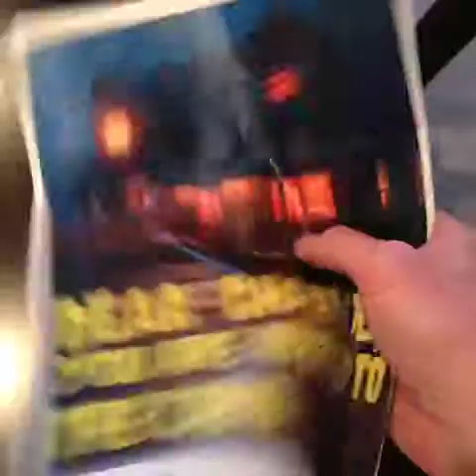The Cabin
a horror series shot in the vine app on New Years Eve 2013 in starring Jay Walker, Dustin Hatzenbuhler, 80Fitz, Nick Mastodon & Nick Gallo Check out